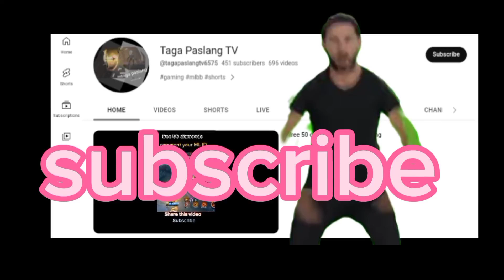UNKILLABLE GATOT BUILD TOP 1 GLOBAL